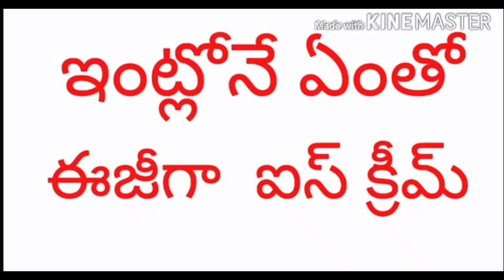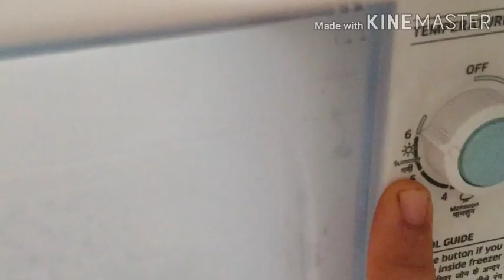Home made ice cream 😋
Tasty and healthy